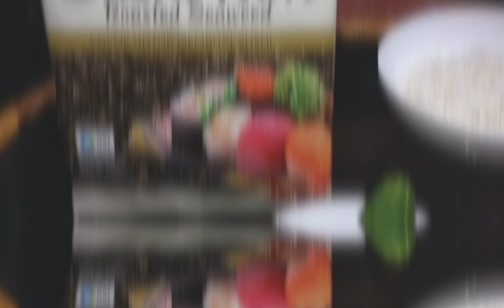CHICKEN BALADO ROLL ✨ ~ sushi roll fusion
Hello foodies 🤍👋🏻

We are from group 7
Leader    : Yessa Sofieyani
Member : Selfi Nur Qolbi & Siti Maria Yani

As Indonesia people know sushi mostly use raw inggredient, such as fresh salmon / tuna.
So we make it different, we will make it more Indonesian , using chicken balado. So that people who cant eat raw food can taste sushi.

We hope that you guys like our cooked concept.

Enjoyyyyyy the videooo ✌🏻